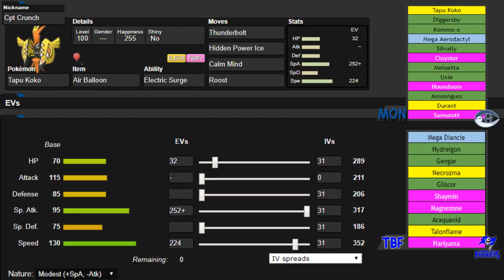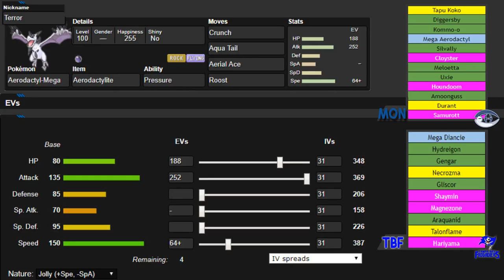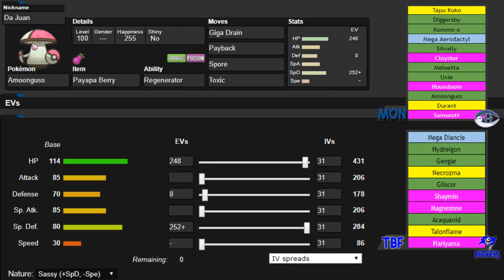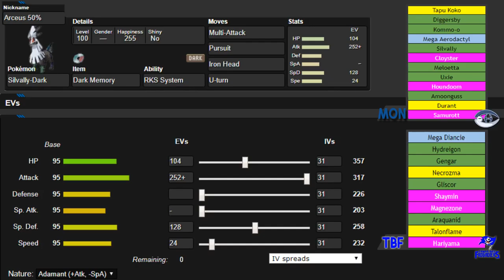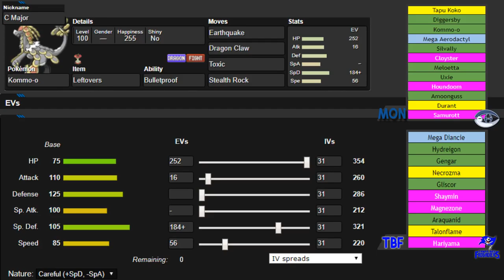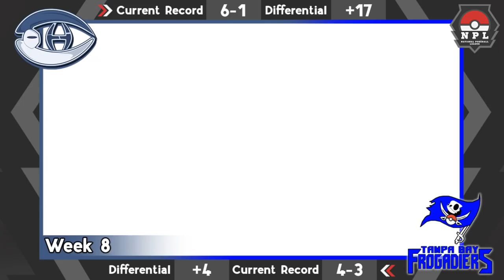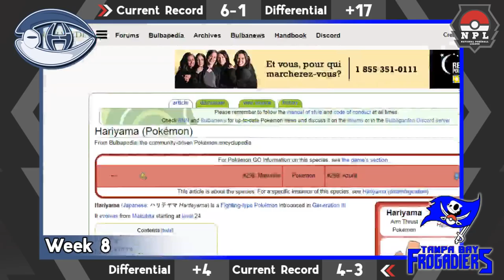"99% OF PEOPLE WON'T CLICK THIS MOVE" NPL S8W8 Montreal Habsols vs Tampa Bay Frogadiers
Boys and girls! One more win and we're in playoffs. Do I have the balls though? you're about to find out...